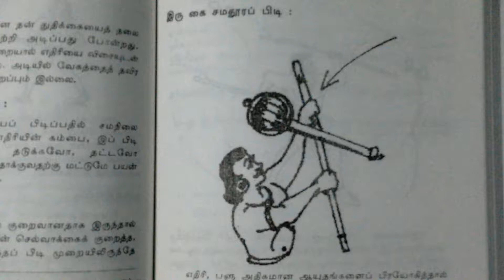A block for heavy weight attack in silambam. Martial art-Text art drawn by Arunachalam mani